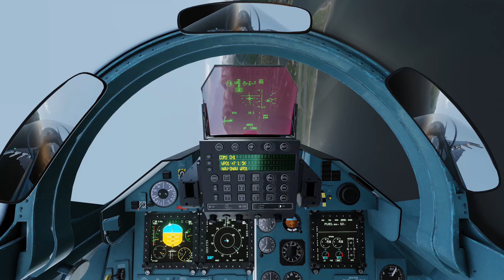Manoeuvres en SU30 MKG - DCS 4K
Manoeuvres très détendues en SU-30 MKG en attendant l'escalade et je parle pas des montagnes en dessous !!!  Crédit musical: une version à la guitare par MixedUpEverything du titre de METALLICA - Nothing Else Matters